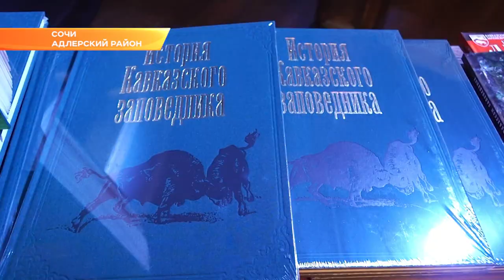Кавказский заповедник презентовал книгу о своей истории. Новости Эфкате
Новое издание считается уникальным. Впервые история природоохранной территории собрана настолько детально. Презентация состоялась 24 марта - в день рождения основателя и первого директора Кавказского заповедника Христофора Шапошникова.

Тираж книги «История Кавказского заповедника» - всего 500 экземпляров. И раскуплен он практически полностью еще до выхода книги в свет. За всю историю охраняемой природной территории было лишь несколько изданий, в которых была собрана и систематизирована информация о деятельности и развитии Кавказского заповедника. Кроме того, только в этой книге опубликованы уникальные фото и документы, которые были найдены в архивах и сохранившиеся до наших дней.

Над книгой авторы, старшие научные сотрудники заповедника Сергей Трепет и Юрий Спасовский,  работали два года. Большой блок об истории заповедника в годы Великой Отечественной войны взял на себя друг Кавказского заповедника, научный волонтер, фотограф, путешественник и историк по образованию Дмитрий Андреев.